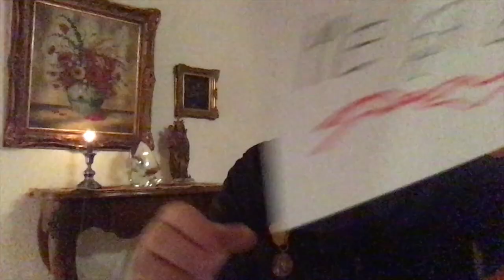Christine Keller Märchen aus der Besteckschublade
Prinz Rupi performt einen Text von Christine Keller aus ihrem Buch »Lila Märchen gegen den Blues«.